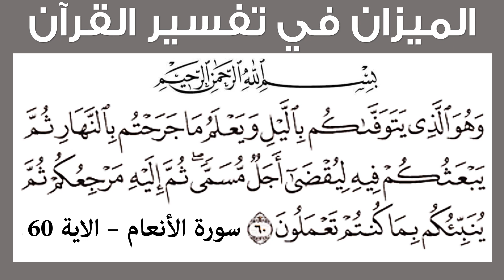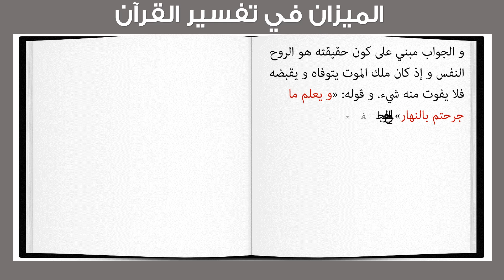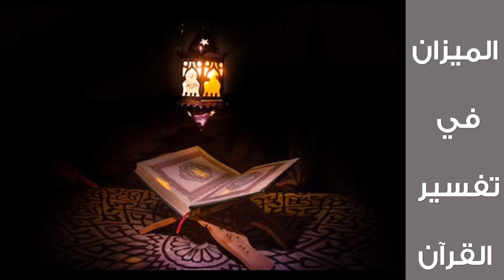الميزان في تفسير القرآن - قوله تعالى - وَهُوَ الَّذِي يَتَوَفَّاكُم بِاللَّيْلِ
سورة الأنعام – الاية 60